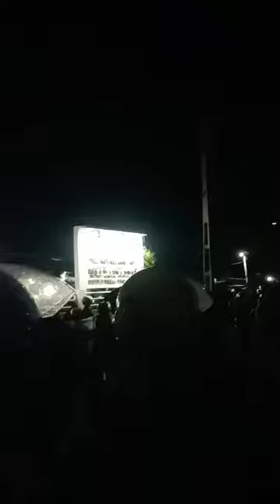மன்னார் வைத்தியசாலையில் உச்சகட்ட நிலையில் பதற்றம்… | மூடிமறைக்க முயற்சி... | ஏற்க மறுத்த மக்கள்…